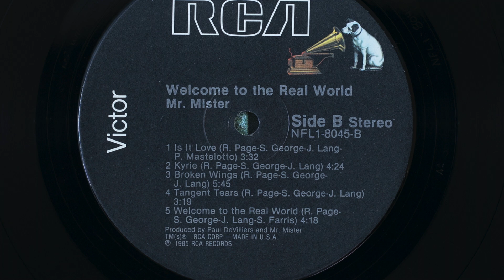MR. MISTER - Kyrie - 1985 Vinyl LP